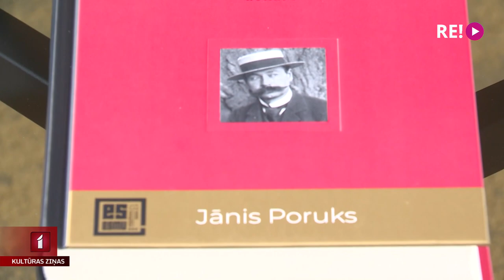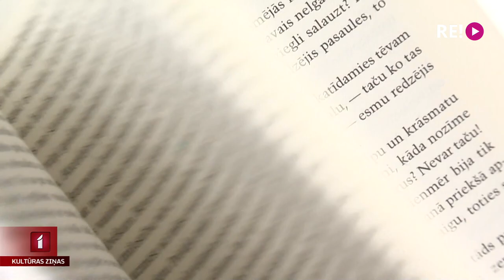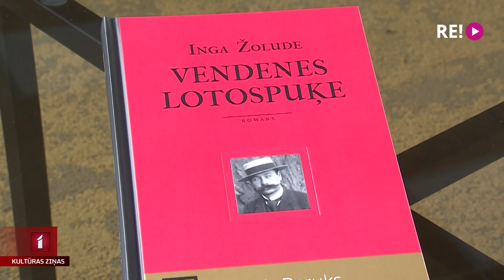“Vendenes lotospuķe” – romāns par Jāni Poruku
13. oktobrī rakstniekam un dzejniekam Jānim Porukam aprit 150 gadi. Un tieši šajās dienās pie lasītājiem nonāk Ingas Žoludes grāmata “Vendenes lotospuķe”. Tas ir vēl viens izdevniecības “Dienas grāmata” sērijas “Es esmu…” romāns, kurā autore atklāj Poruka personību un laikmetu, kurā viņš dzīvoja.